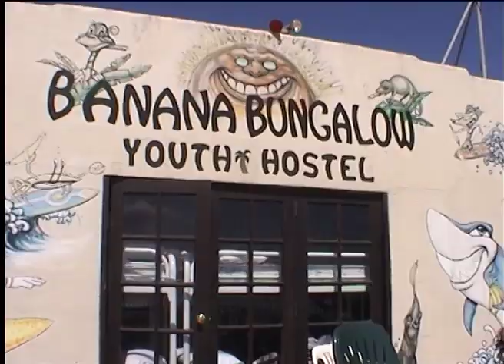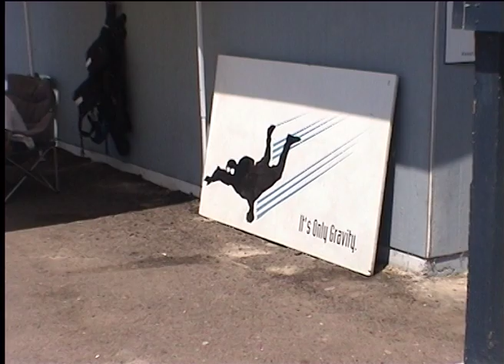San Diego Montage - Back when we were cool.